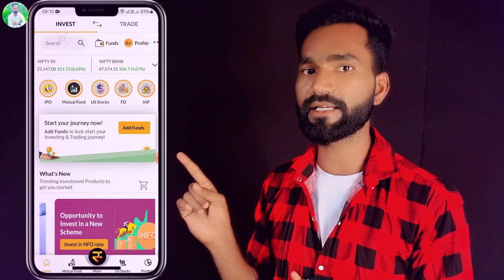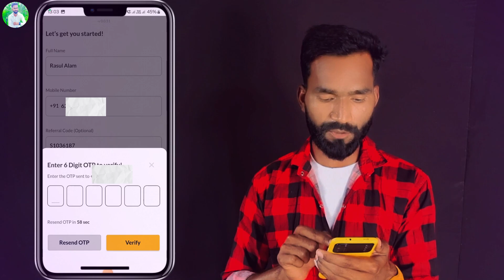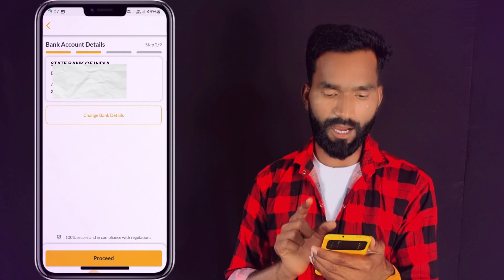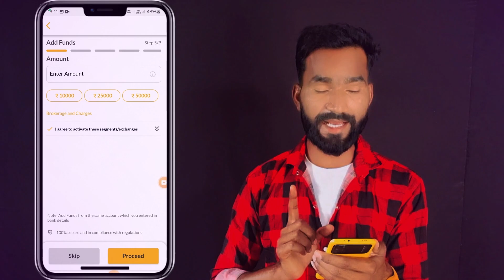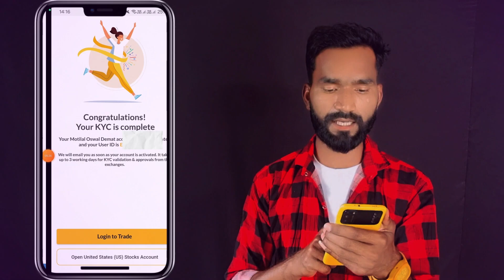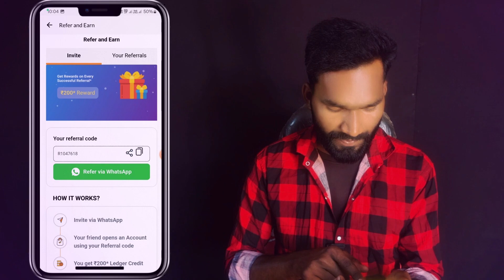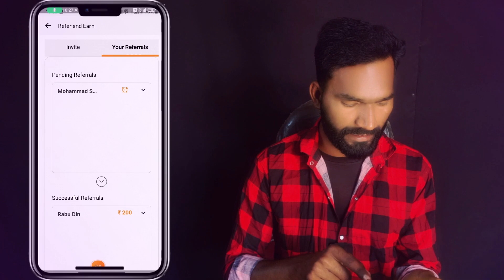1 Refer ₹200 | New Earning App Today | Refe And Earn | Motilal Oswal Refer And Earn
1 Refer ₹200 | New Earning App Today | Refe And Earn | Motilal Oswal Refer And Earn

Refer Code👉am4z93j

Refer Code 👉technicalrasul7

Refer Code👉84121984